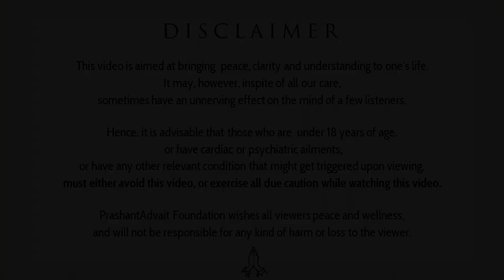If non-doing is important,what if I want to do something good for the world?||Acharya Prashant(2016)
Context:
~ What is Doing and non-doing?
~ How can I help the world?
~ Who is doer and non-doer?